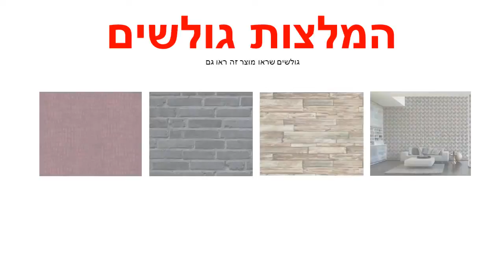טפטים לארונות, טפט ווש בגוון צהוב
טפט איכותי מאוד מתוצרת הולנד מיוצר על ויניל.